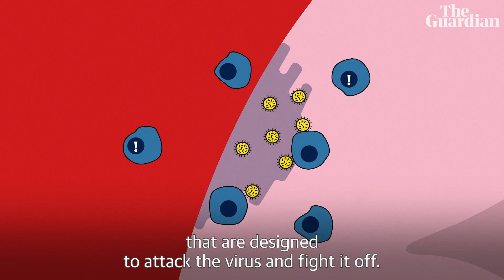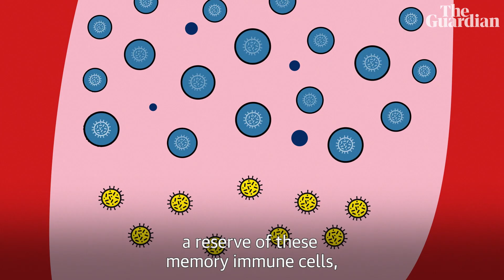Can you get coronavirus twice?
A serious concern since the emergence of Covid-19 has been whether those who have had it can get it a second time – and what that means for exiting this crisis. The Guardian's science correspondent Hannah Devlin looks at how our bodies fight coronavirus when infected, how we develop immunity and if we can get reinfected with Covid-19